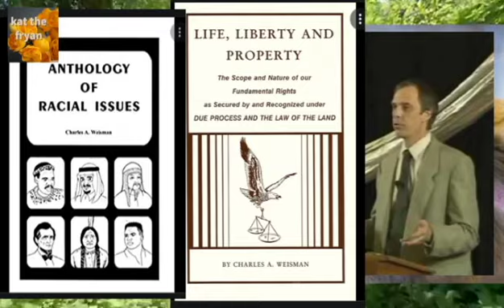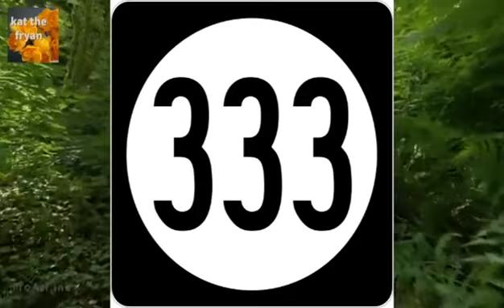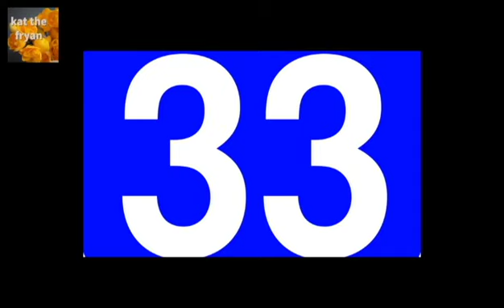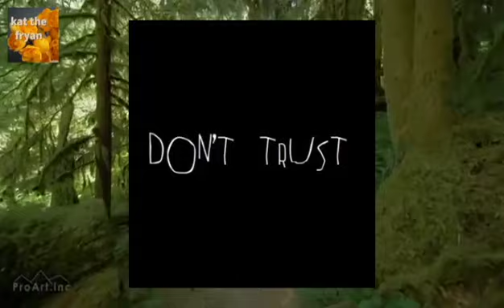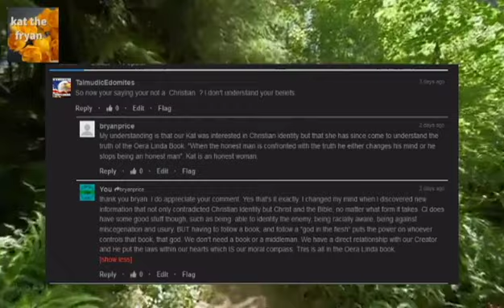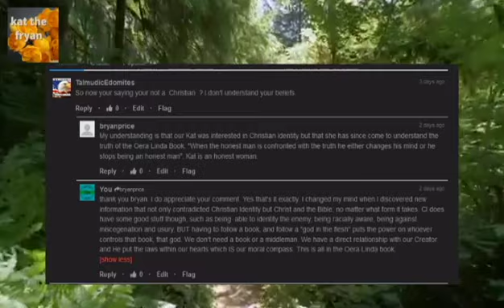My Thoughts on the Awakening Process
I've contemplated many times about making this vid and now seems the right time. My thoughts...